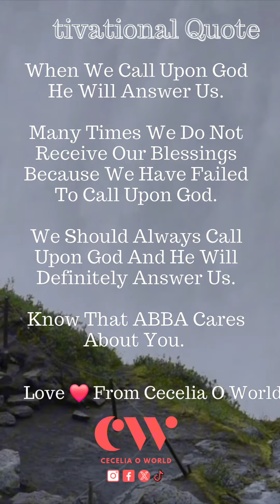New Week Motivational Quote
Inspiring Motivational Quote For The Week!

Hello Family As The New Week Unfolds. Here's Another Motivational Quote To Motivates And Encourage You This Week And Beyond 🙏

Praying That This Motivational Nugget Will Inspire And Bless You This Week And Ahead.

Share This Post With Someone To Encourage Them.

Love ❤️ From Cecelia O World.